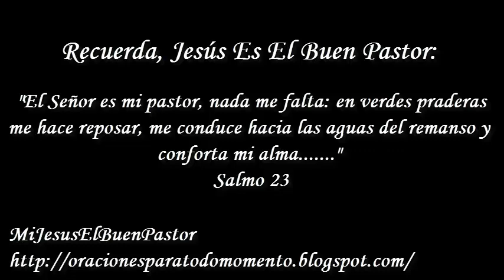SANTO EVANGELIO MIERCOLES 11 DE ABRIL DE 2018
REFLEXIÓN: "Señor Jesús, hoy de nuestros labios brota una oración de alabanza y adoración; por tu grande e infinito amor nos has amado tanto, que entregaste tu vida por nosotros. Permítenos hacer lo mismo por nuestros hermanos".